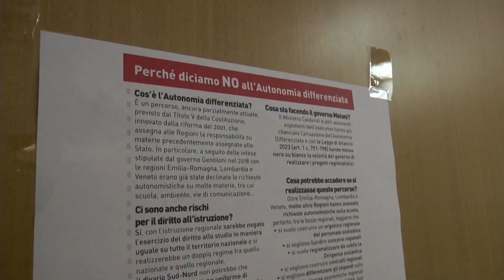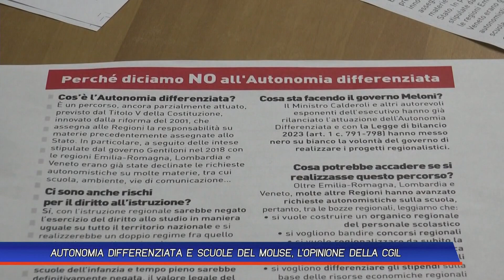AUTONOMIA DIFFERENZIATA E SCUOLE DEL MOLISE, L'OPINIONE DELLA CGIL